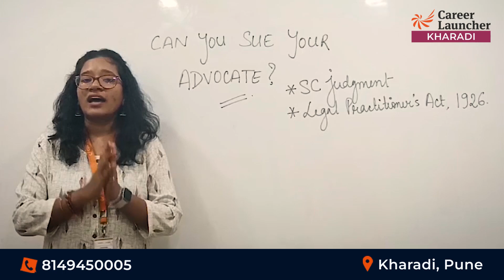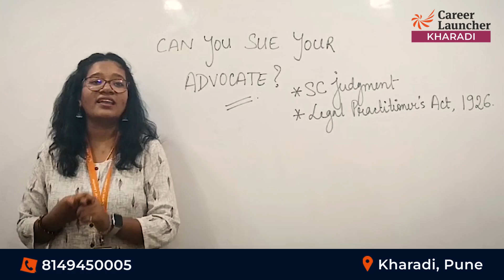Join Antara Ma'am as she delves into the question: Can you sue your advocate?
Curious about your legal rights? Join Antara Ma'am as she delves into the question: Can you sue your advocate?

Explore your legal rights with Antara Ma'am as she tackles a common question: Can you sue your advocate? Tune in to gain valuable insights and clarity on this important topic. Don't miss out on this informative discussion!

 / careerlauncherkharadi